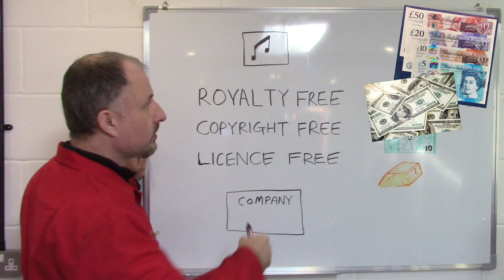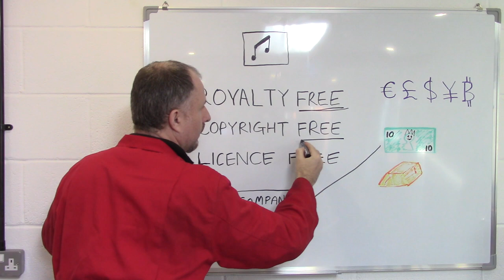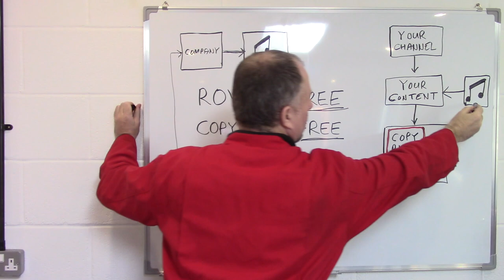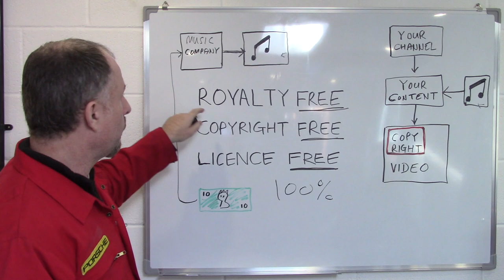My channel is under attack from Copyright Scammers on YouTube.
I keep getting hit with copyright scams here on YouTube. This means I have to continually take down videos, re-edit them and then upload them a second time.

This video shows a new music copyright scam that I think millions of YouTubers will fall victim to.

Although I have an interest in kit cars, including Lamborghini replicas, Ferrari replicas, McLaren P1 Replicas and other self-made kit car of other marques, like Porsche, ford GT40 and the AC Cobra, I have always wanted to build my own unique brand, which I call the Cerberus VMR6.

Reception – YouTube library.